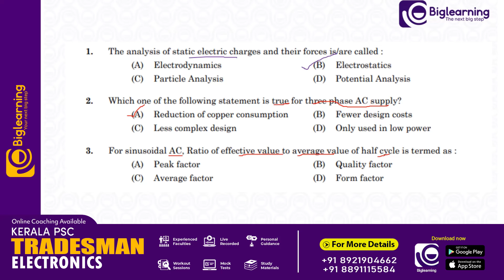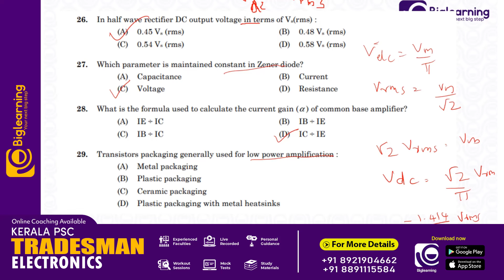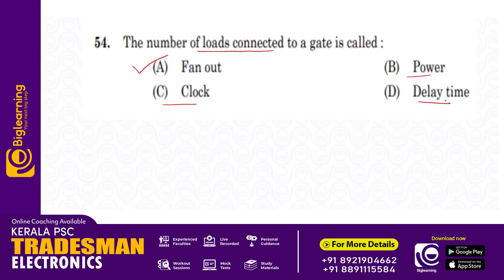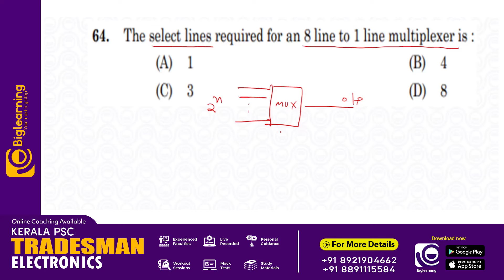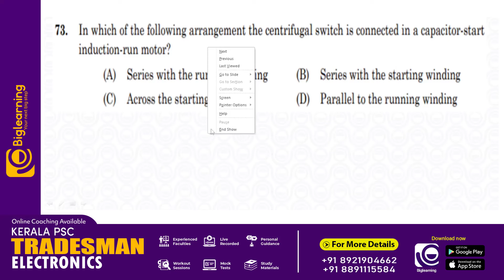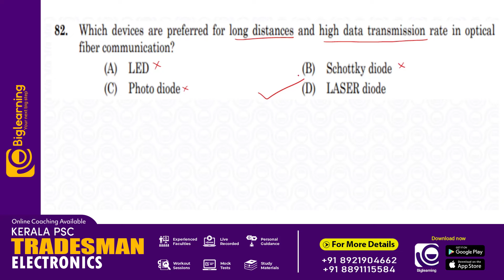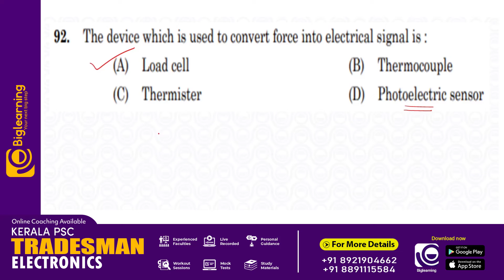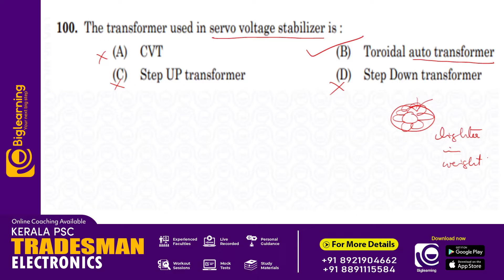TRADESMAN ELECTRONICS | 12/04/2024 EXAM DETAILED ANSWER KEY ANALYSIS | KERALA PSC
കോഴ്സിനെക്കുറിച്ച് കൂടുതൽ അറിയാൻ താഴെ കാണുന്ന GOOGLE FORM പൂരിപ്പിക്കുക

📞 𝙁𝙤𝙧 𝘼𝙙𝙢𝙞𝙨𝙨𝙞𝙤𝙣𝙨:
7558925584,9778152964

biglearning.co.in